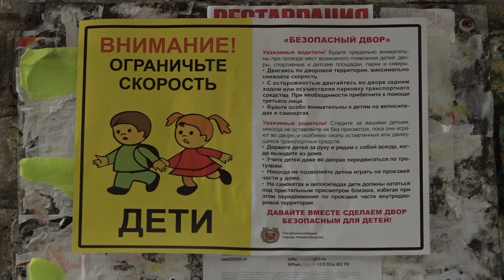Сделать новосибирские дороги безопасными для всех участников дорожного движения // Новости 28.02.24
Такую цель ставит перед властями федеральный проект «Безопасные дороги». Что уже удалось сделать в этом направлении и на что стоит обратить особое внимание в будущем, обсудили на заседании общественного совета федерального проекта в Новосибирской области. С подробностями Василий Акимов.